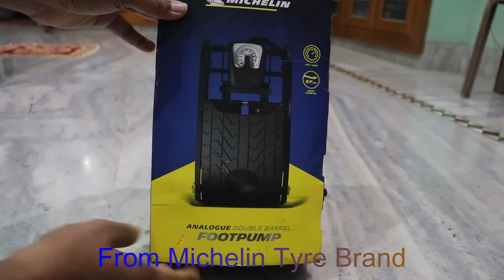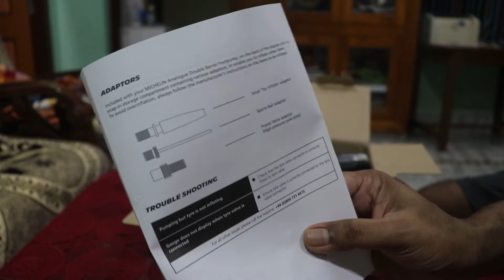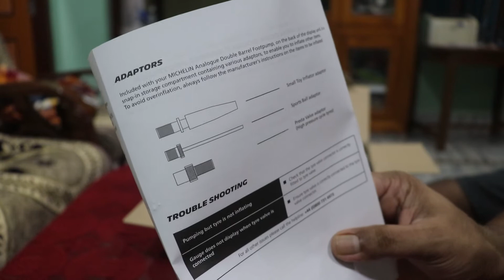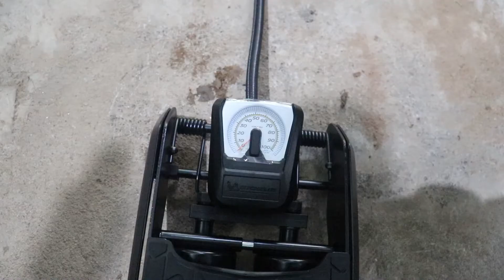Michelin Double Barrel Analogue Foot Pump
Your Lockdown Tyre Maintenance Solution. It works on car and bikes. And with adapters(included) on footballs and bicycles